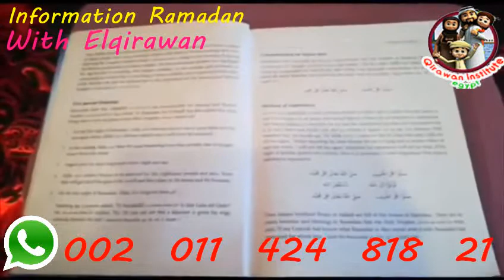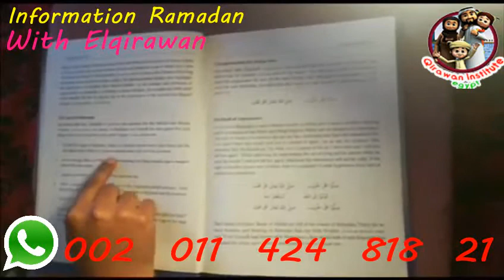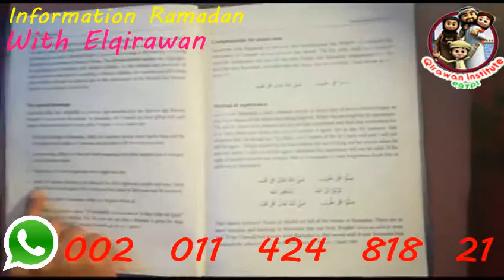Ramadan facts for children!!!!